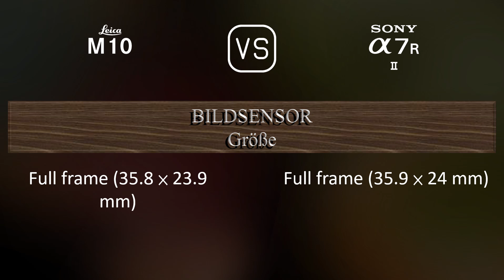Leica M10 vs. Sony A7R II: Ein Vergleich der technischen Daten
Dieses Video gibt einen Überblick über die Leica M10 und die Sony A7R II in einem parallelen Technikdatenvergleich (comparison of specifications). Vielen Dank fürs Zuschauen.

00:25 EINFÜHRUNG
00:33 KAMERAGEHÄUSE
00:40 BILDSENSOR
01:01 BILD
01:16 OPTIK & FOKUS
01:41 BILDSCHIRM
01:58 SUCHER
02:13 FOTOGRAFISCHE FUNKTIONEN
03:06 VIDEOGRAFISCHE FUNKTIONEN
03:20 SPEICHERUNG
03:24 KONNEKTIVITÄT
03:49 ALLGEMEINE ANGABEN
04:07 SONSTIGE FUNKTIONEN